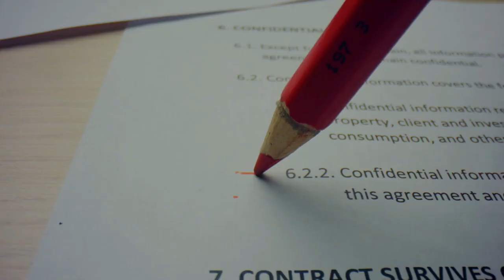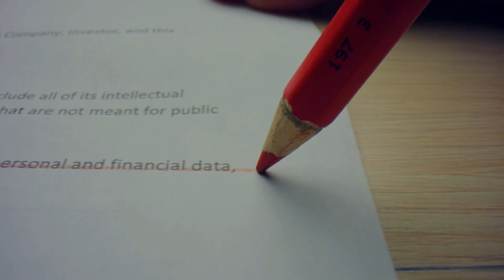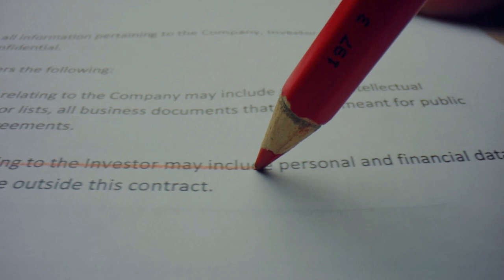Çocuklarını evlendiren emeklilere yüzde 30 indirim. Bakan ‘Hayırlı olsun’ diyerek duyurdu